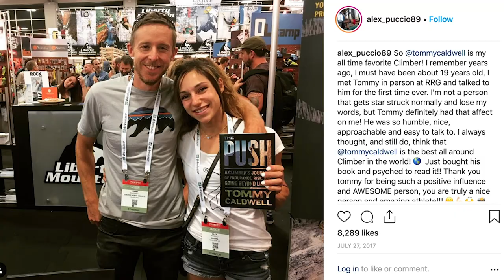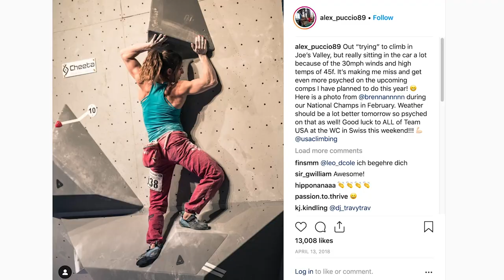3 Times Alex Puccio Was The Boulder Boss | Climbing Daily Ep.1710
Alex Puccio is a true bouldering LEGEND. She always seems to be at the top of her game. Today we take a look at three of our favourite Alex moments, including some awesome throwback footage.

3 Times Alex Puccio Was The Boulder Boss | Climbing Daily Ep.1710